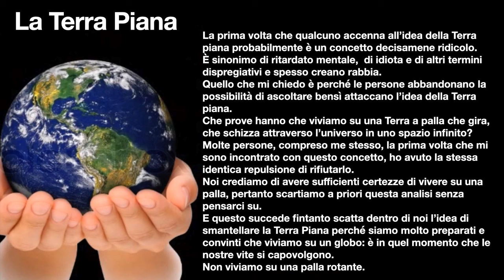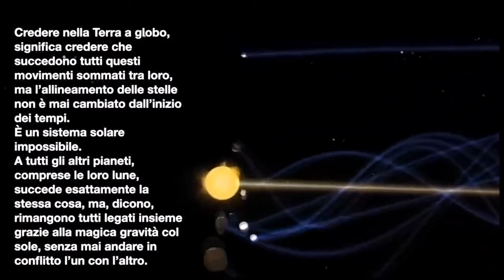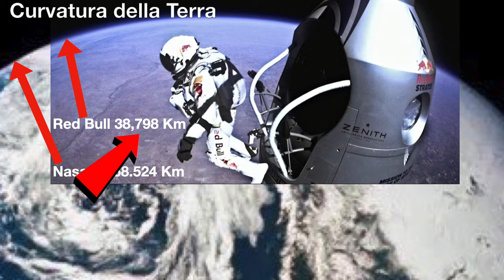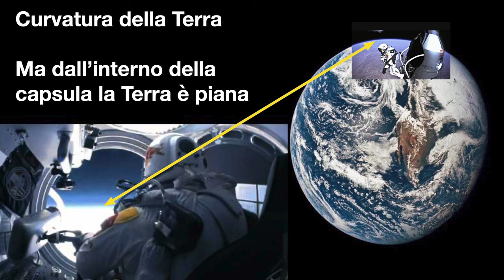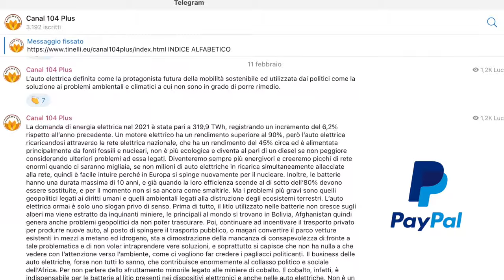Ah ecco perché la Terra è piatta!